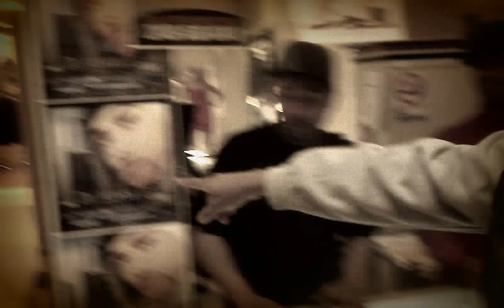Nick Speed Exclusive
Nick Speed Up at Press Play Entertainment.
Support the local artistes, cop their cds up at pressplay, in northland and eastland malls.